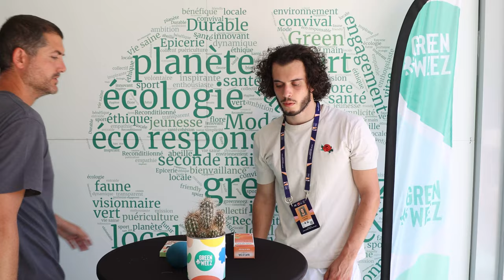Manu Vives : "Je pars un an m'entrainer en Espagne"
Manuel Vives, grand gagnant du P2000 de Perpignan en mai dernier au côté de son partenaire Yann Auradou s'est confié au micro de padel magazine sur son futur dans le padel.